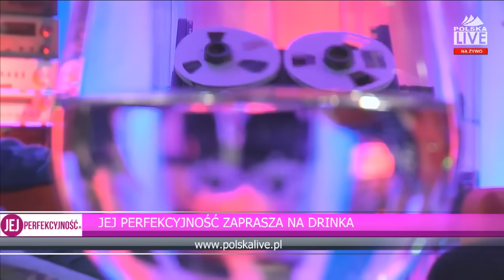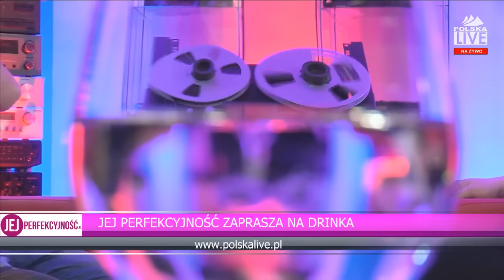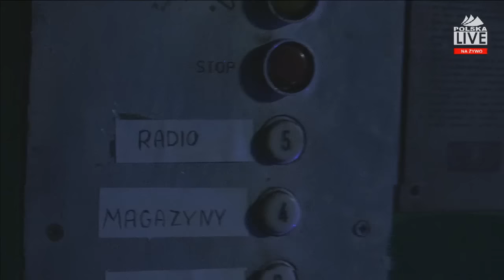Jakub & Dawid - Jej Perfekcyjność zaprasza na drinka - s02e19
Para gejów znana ze swoich teledysków do piosenek m.in. Roxette i Beaty opowiadała o swoich planach weselnych i otwieraniu się na różnorodność środowiska LGBTQIA.
Gościem muzycznym była Justyna Zuba.

..::: data emisji: 14 lutego 2017